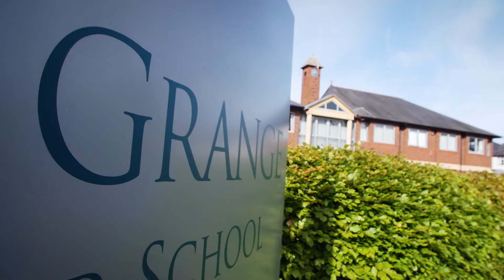The Grange School Values ⏰ NOTE: This video is more than one year old